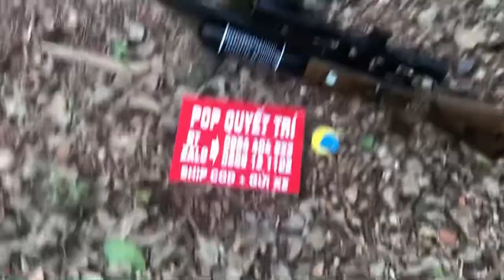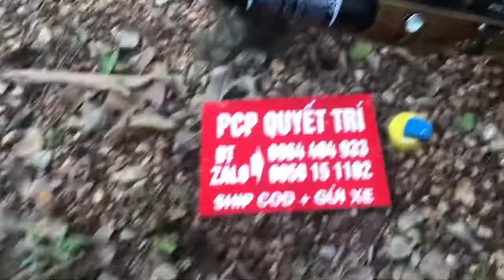các bác và ae đam mê súng ống mọi miền / FX cấu hình khá bao 80_90mét nhặt mồi 📲 0964404933 _ Zalo